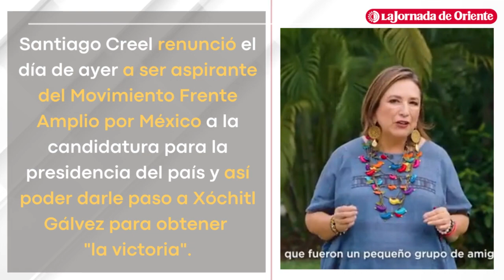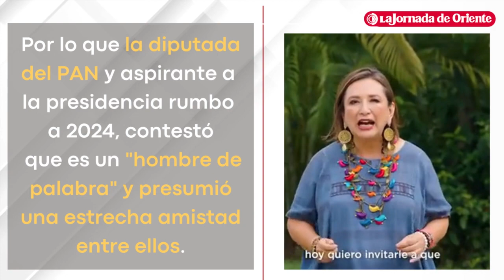Tras renuncia de Santiago Creel a ser aspirante del FAM, Gálvez lo invita a ser su coordinador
Tras la renuncia de Santiago Creel a ser aspirante del Movimiento Frente Amplio por México (FAM) a la candidatura para la presidencia, Xóchitl Gálvez lo invita a ser su coordinador de campaña